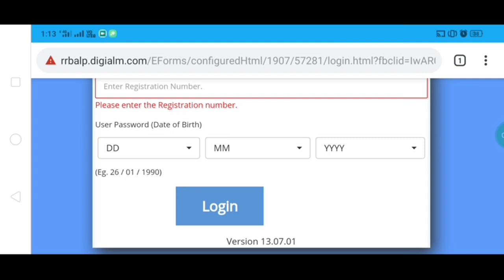Alp cbat result and nts score card